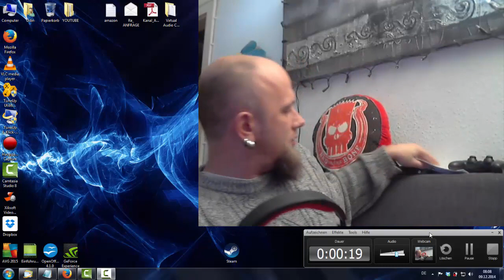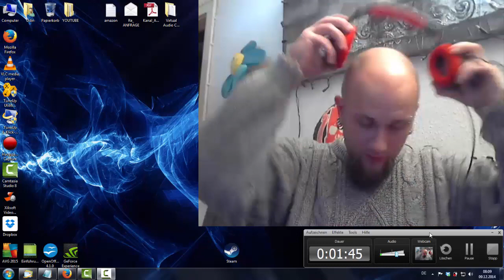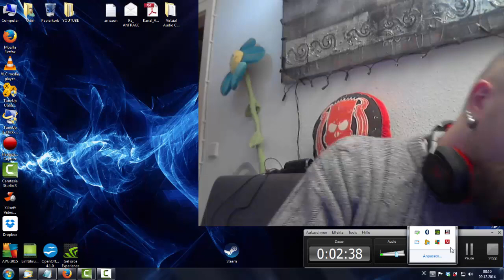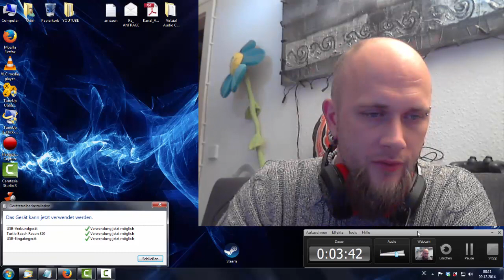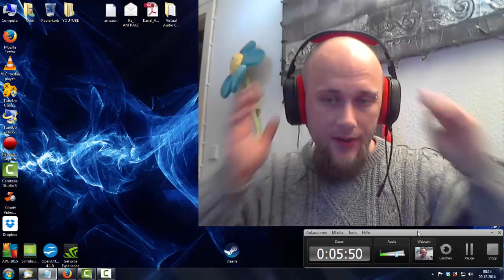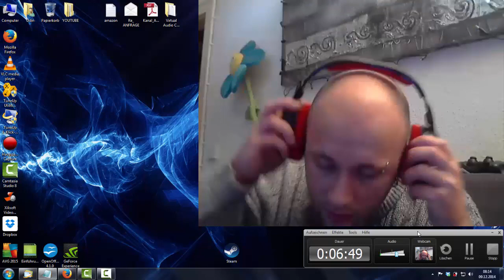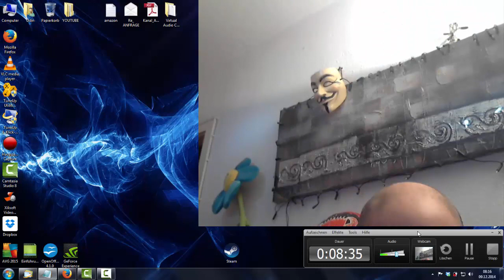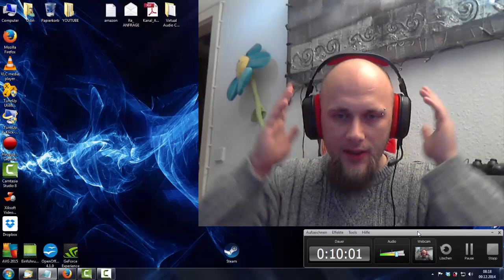Hardware Check #01 - Turtle Beach Recon 320 Wired Surround Headset